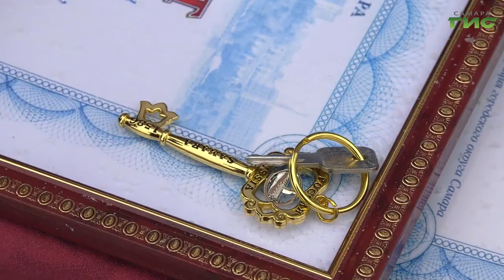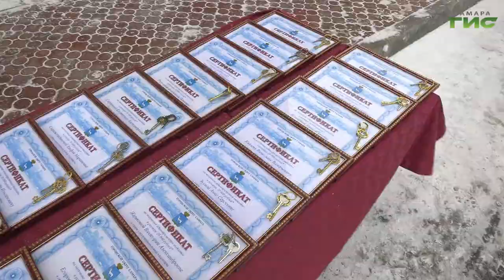Елена Лапушкина вручила ключи от квартир детям, оставшимся без попечения родителей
В Новый год, в новый дом, в новую счастливую жизнь. Глава города Елена Лапушкина вручила ключи от квартир детям, оставшимся без попечения родителей. Торжественная церемония прошла в Красноглинском районе Самары. Обладателями заветных квадратных метров стали сразу 26 жителей города, достигших совершеннолетия. Подробности в репортаже Ольги Павловой.